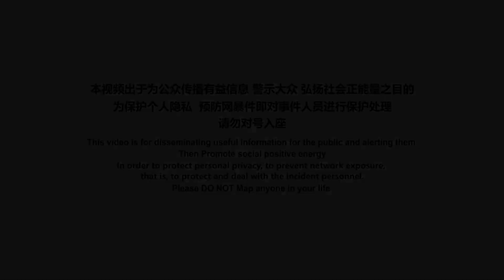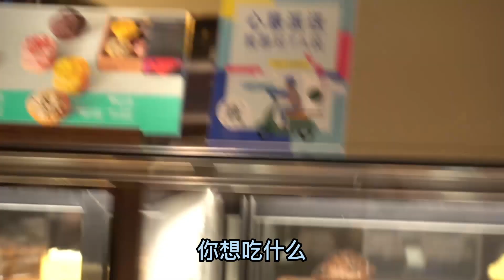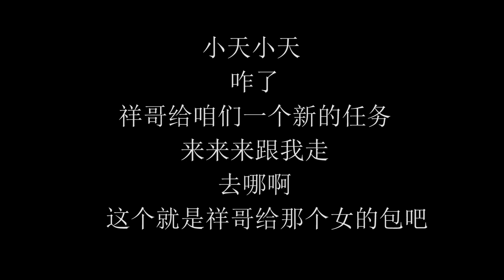【⚠️蛊惑帮⚠️】豪車群驚現名媛婊！吃喝不夠！還「拿點」最高金額40萬！抓狂😫整蠱套餐博基尼+比卡丘！豪萌組合名媛腎上腺飆升！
通知：
引部分事件处理繁琐耗时过长
蛊惑帮发布时间改为每周不定时发布 发布时间为21：00
感谢您的订阅和支持

【蠱惑幫】
有趣有料有内涵有整蛊, 有最有态度的原创视频!